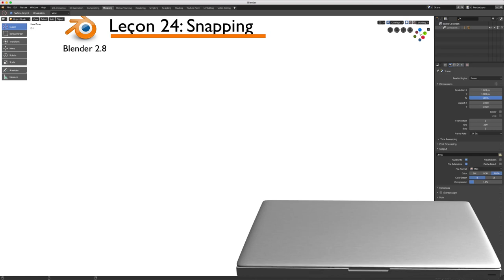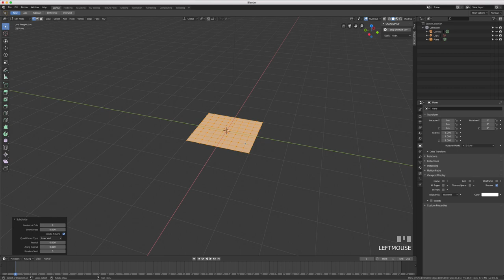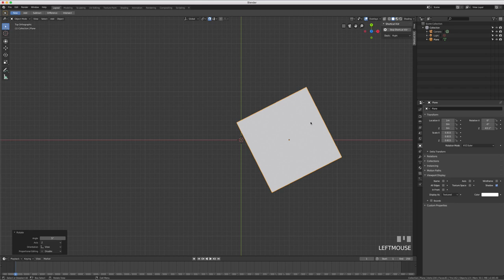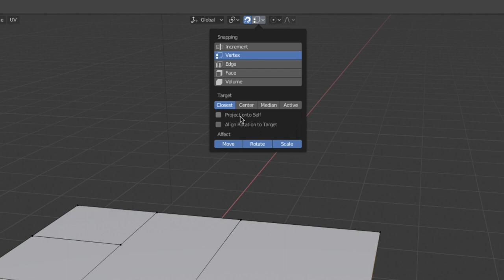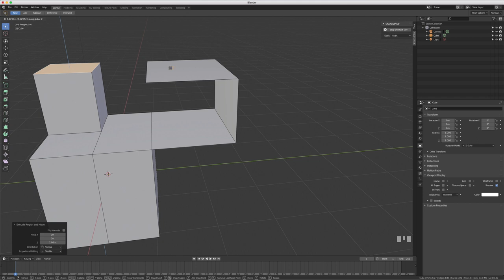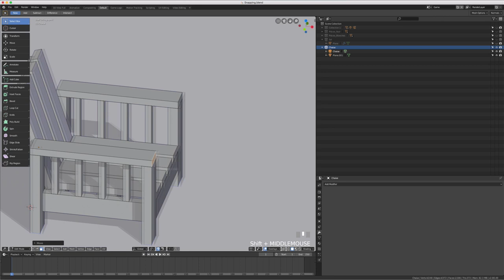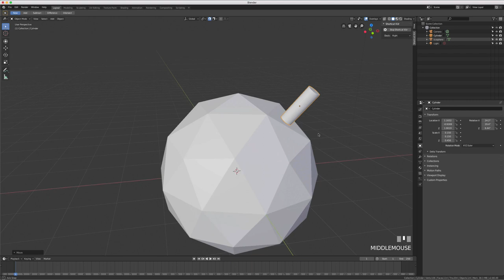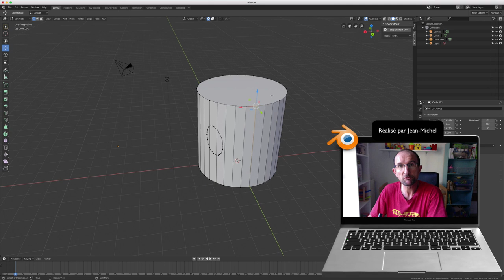Blender 2.8 - 24 - Accrochage / Snapping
Sur cette vidéo, nous allons voir ce que l'on appelle l'accrochage de:
- Faces(face)
- Côtés (edge)
- Points(vertice ou vertex), on appelle aussi cela le snapping avec pleins d'options que je vais détailler au mieux.